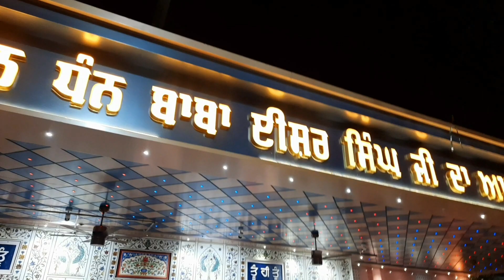celebration birthdaycelebration birthdaycake babananadsinghji